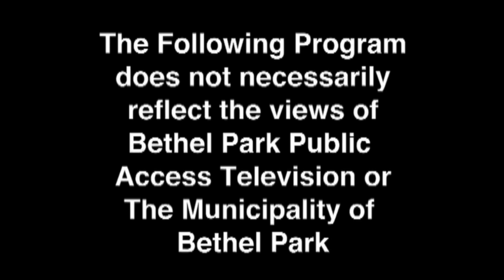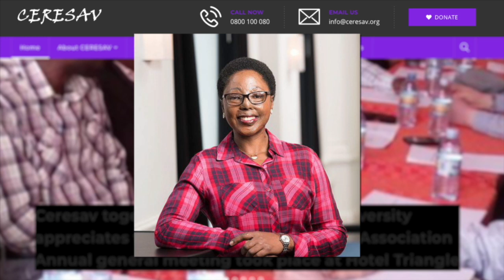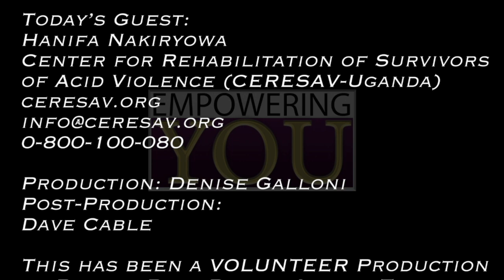Empowering You - Hanifa Nakiryowa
Denise interviews advocate and acid attack survivor Hanifa Nakiryowa